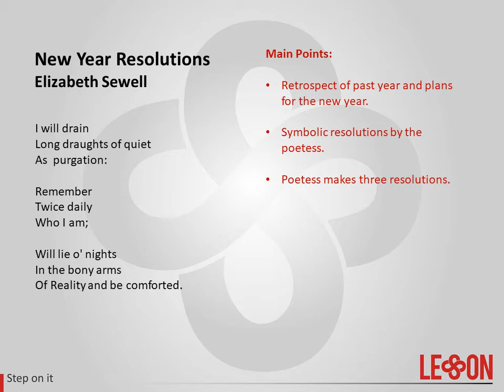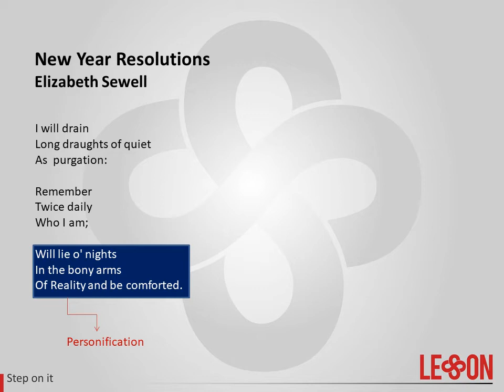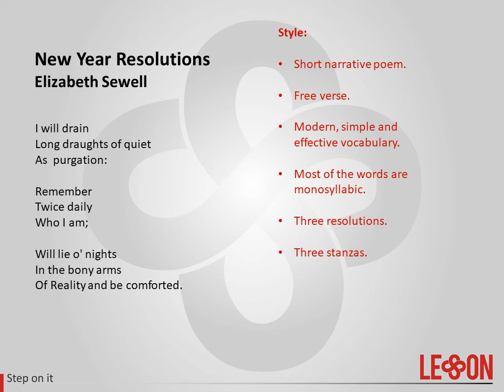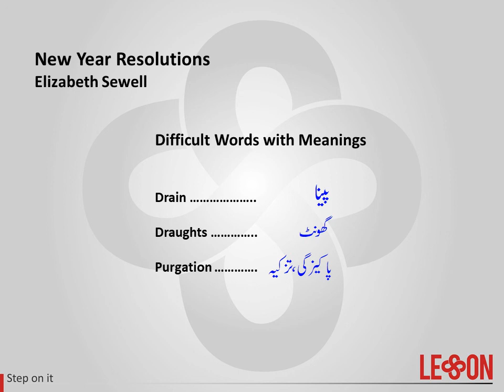Lesson New Year Resolutions by Elizabeth Sewell Explanation & Analysis - BA English Poetry Made Easy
In this short poem, Elizabeth Sewell expresses her resolutions for the new year. Though the poem is short, yet it's highly philosophical and thought-provoking. BA English poetry made easy is an attempt to make students learn faster.

I will drain
Long draughts of quiet
As  purgation:

Remember
Twice daily

Will lie o' nights
In the bony arms
Of Reality and be comforted.